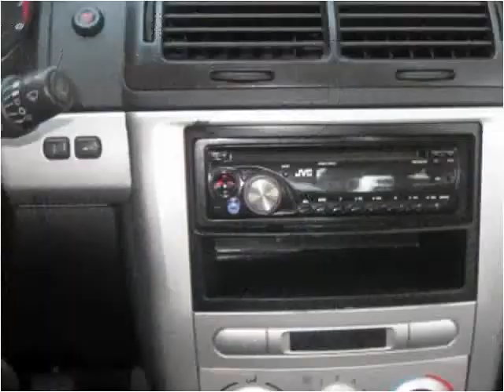2006 Chevrolet Cobalt Used Cars Killeen TX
This 2006 Chevrolet Cobalt is available from CD Autos.